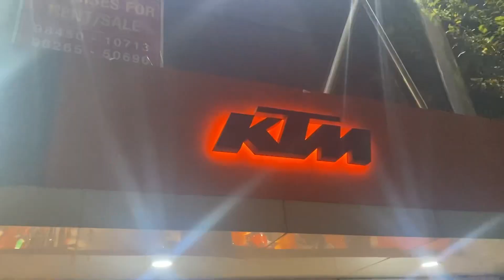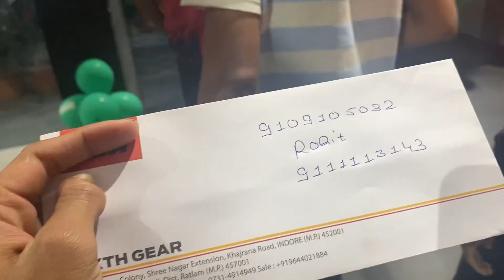Babu ne bike 🚴 book kar di 😂😂duke #ktm #duke250